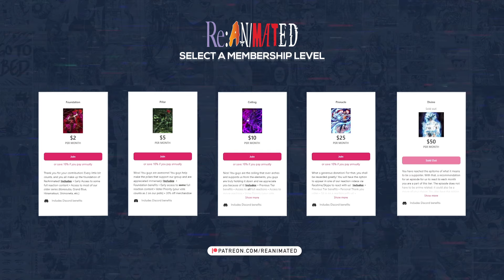It's A Trap! | Tower Of God Season 2 Episode 10 Reaction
Timestamps:

00:00 - Intro
00:27 - Recap
03:08 - Reaction Start
12:25 - Reaction End/Review

SEO